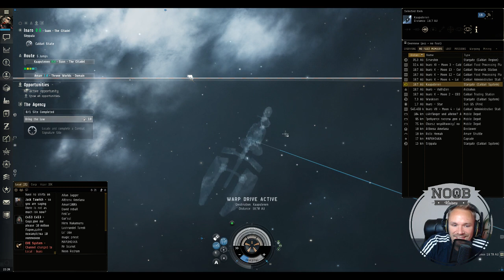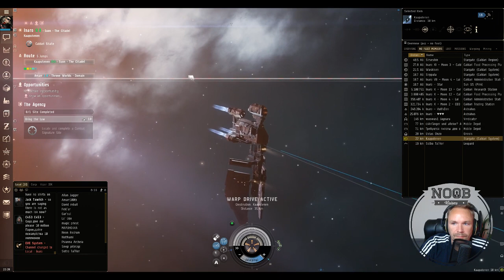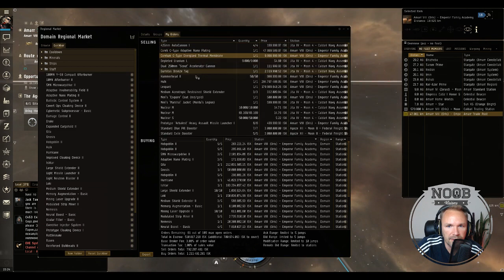Tropico 4 stream og hygge på twitch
Jeg hygger med Fred, Silas, Foged, Thoby og Lukas. Jeg får spillet lidt Tropico 4 og slutter af med lidt Eve online. Vi får talt om alt fra NPF til ferie og fra pizza til minecraft.

Kom og hyg med på twitch næste gang.